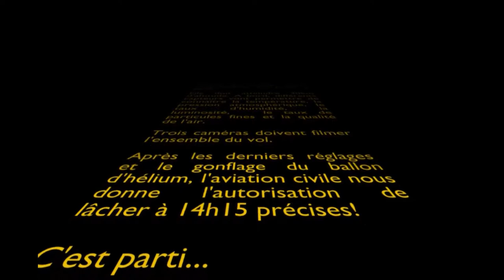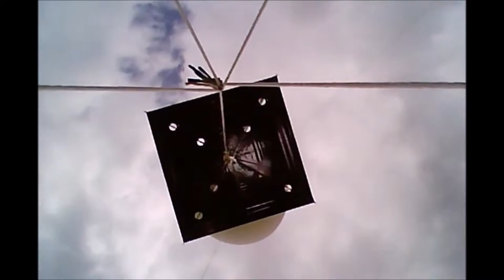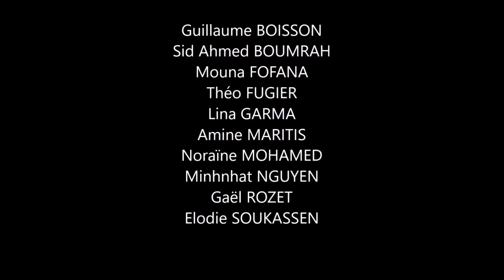Lâcher de ballon - Collège Henri Longchambon - Festiciel 2016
Lâcher d'un ballon stratosphérique effectué par les élèves du club ciel et espace du collège Henri Longchambon le 4 juin 2016 au dessus de Lyon.